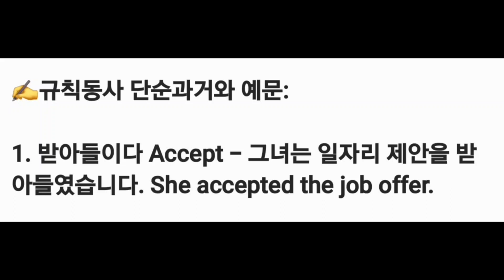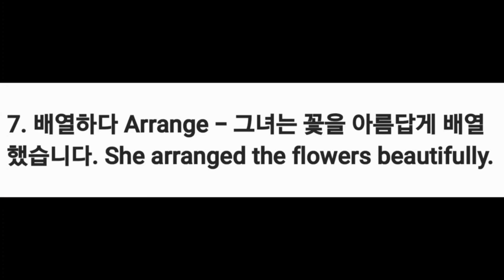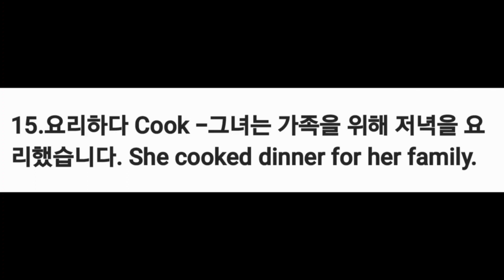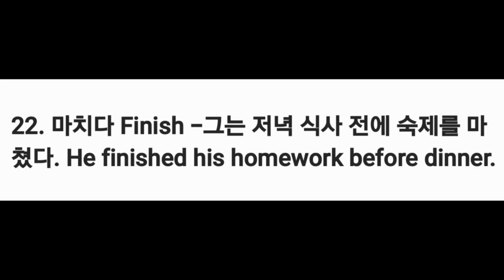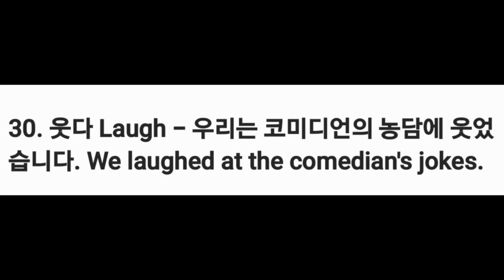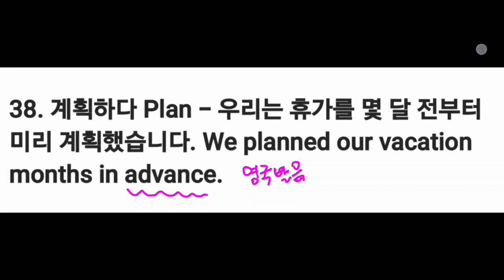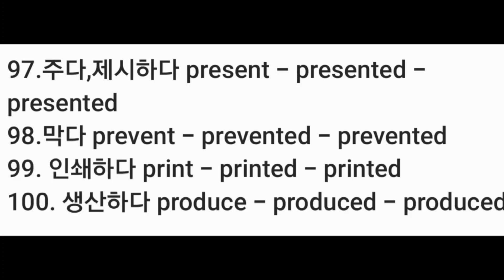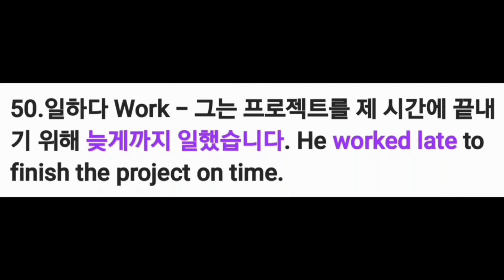Review: 단순과거 예문 1~50 (규칙동사 10개 포함 91~100)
This video introduces the simple past tense in English, helping learners understand how to talk about completed actions or events in the past. Through clear explanations and practical examples, viewers will learn how to form and use the simple past tense for regular and irregular verbs. This video is perfect for building confidence in expressing past experiences and understanding when to use the simple past tense naturally in conversation.

**Explanation in Korean:**

이 영상은 영어에서 단순 과거 시제를 소개하며, 학습자들이 과거에 완료된 행동이나 사건을 말하는 방법을 이해하도록 돕습니다. 규칙 동사와 불규칙 동사의 과거형을 예문과 함께 쉽게 설명하여, 시청자들이 자연스럽게 과거 경험을 표현하고 대화에서 단순 과거 시제를 사용할 수 있도록 자신감을 키워 줍니다.